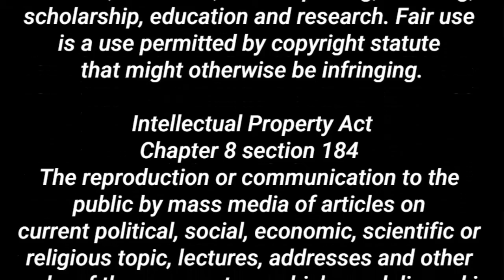"NAGTATAKA AKO KUNG NASAAN ANG EBIDENSYA MO"(TRANSLATED) - MARIA RESSA GINISA NI STEPHEN SACKUR.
This video is about the interview of Stephen Sackur with Rappler CEO Maria Ressa regarding relevant issues in the Philippines and it's goverment with regards to press freedom.